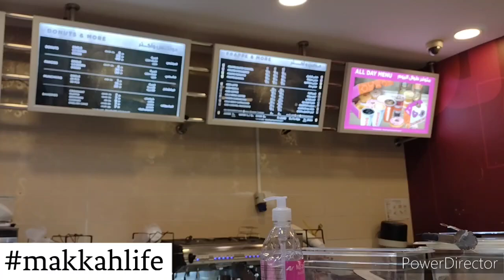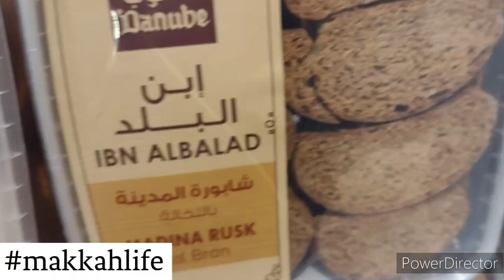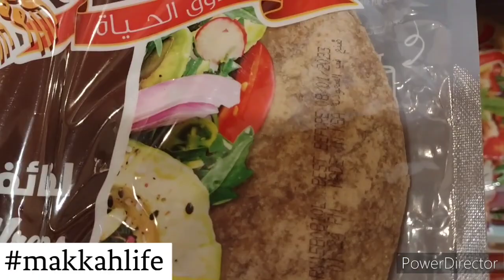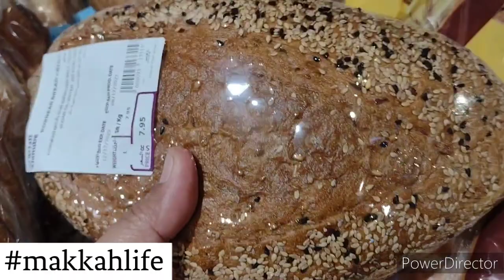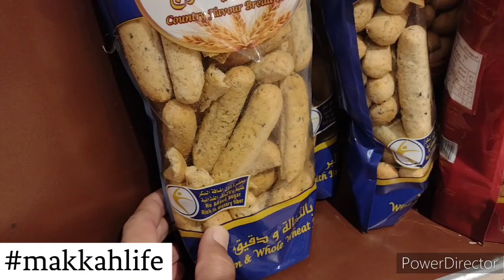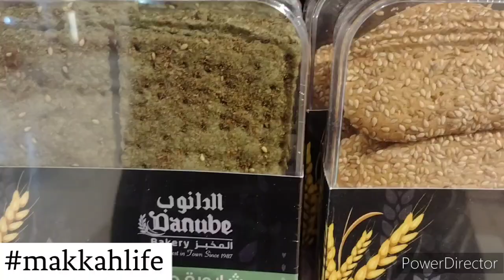Coffee Donuts & me @ makkah mukarmah